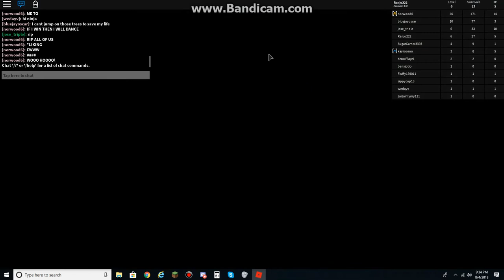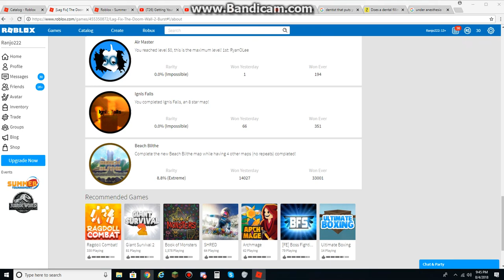I'm not going to get the Roblox event item called *Sunflower Sunglasses*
The event is called Summer tournament 2018. And if the event ends, the "is" will still be there. And I know that if the event ends it wouldn't make sense if the "is" is still up there, I mean I'm not going to edit it back and changed it to "was" there's no point lol.

Man there are some events that I don't get them, if they're hard I just let it go. And especially lots of people are having a hard time at it including me.